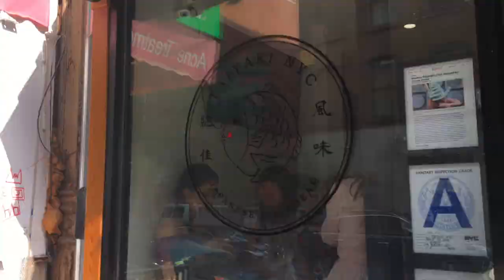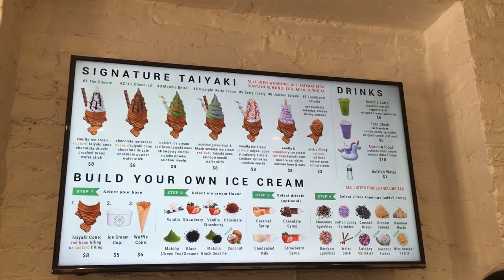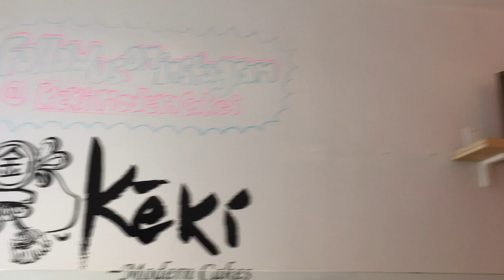Taiyaki Ice Cream! [Vlog]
Hey guys! I'm back! so on August 17, 2018 My friends and I went out for some Taiyaki Ice cream!!! Yum.

The official "vlogging" starts at 2:00

and also wait until the end of the video to hear my review on it ;)

section 2.C of the iLife Software License Agreement:
“You may use the Apple and third party audio content (“Audio Content”) contained in or otherwise included with the Apple software, on a royalty-free basis, to create your own original soundtracks for your video and audio projects. (simple from I movie)